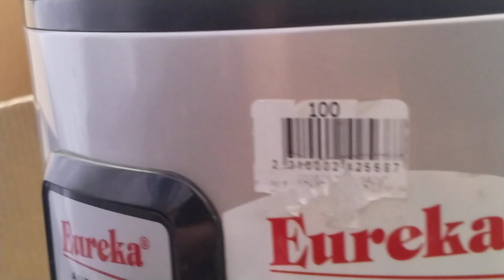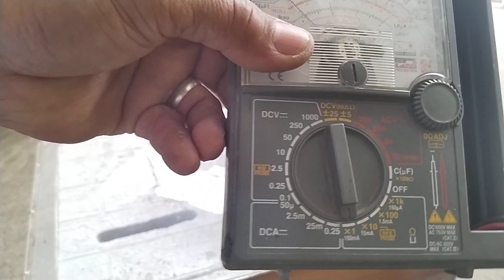paano ayusin ang rice cooker na hindi umi-init